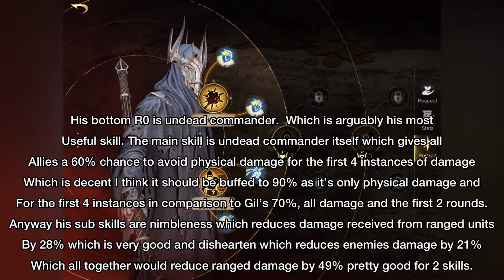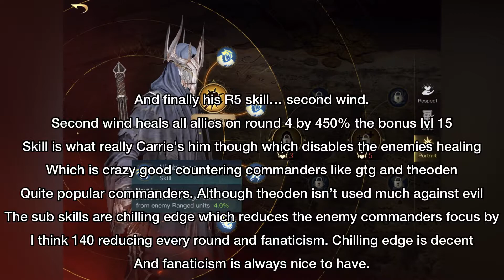Is undying underrated? Lotr rise to war